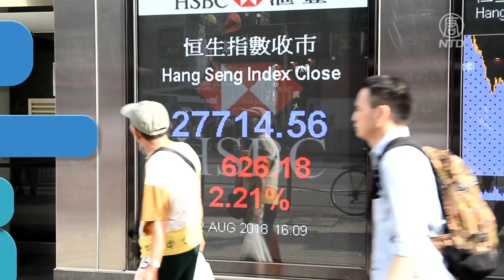4月30日環球財經簡訊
下面請看一組環球財經簡訊 高通發布上季財報，營收為79.3億美元，而本季財測中值為75億美元，兩項數值都優於市場預期。其中，手機處理器是高通主要業績來源，其它芯片也有大幅成長。高通預測芯片供應鏈將在年底前大幅好轉。 太空旅行公司藍色起源週四宣布，乘坐其新雪帕德火箭進行太空旅行的機票即將開始發售。上月...